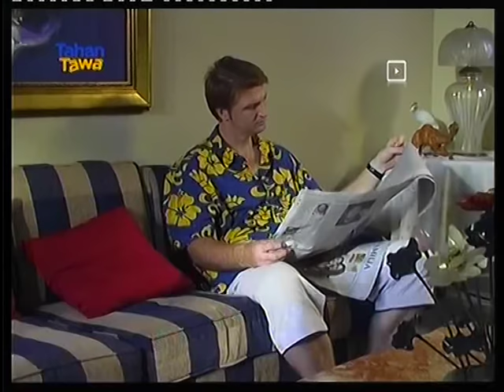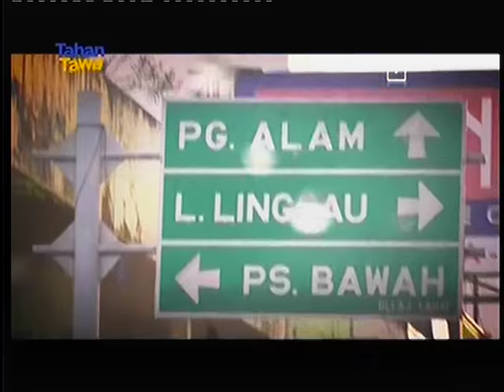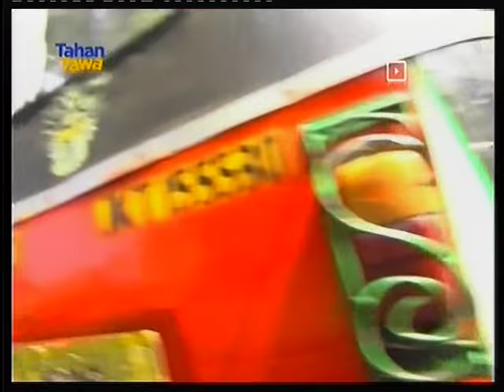47. Bajaj Bajuri: Kepalanya Besar Sebesar Perutnya